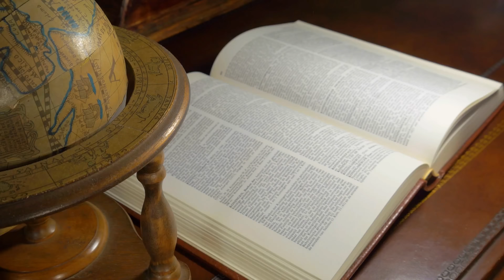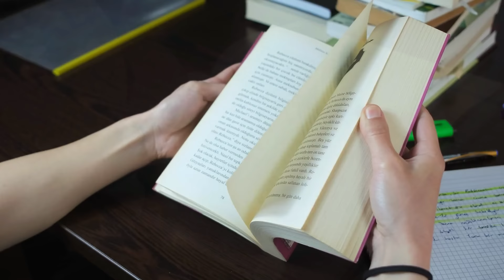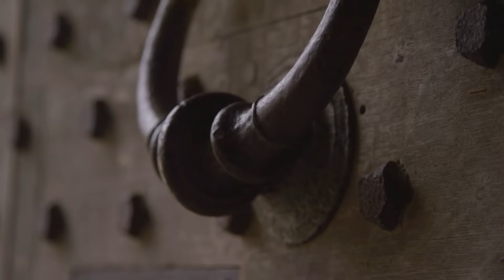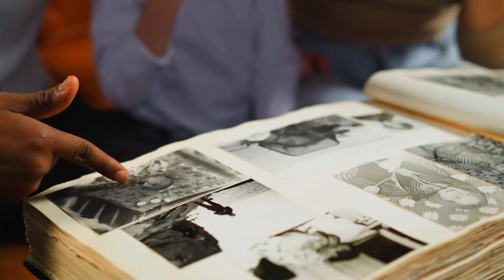Unveiling Princess Louise's Dark Secrets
Discover the shocking story of Princess Louise's betrayal. Learn about the royal scandal that rocked the British Monarchy as we reveal the truth about her secret child out of wedlock. From Queen Victoria to the hidden past of Princess Louise, prepare to be captivated by this royal drama.

⏱️⏱️VIDEO CHAPTERS⏱️⏱️
0:00 - Intro
0:51 - Scandal and Secrecy
2:12 - Deepening Mystery
4:57 - Swirling Rumours
7:28 - Unspoken Truths
9:59 - Veiled Visits
12:40 - The Sealed Lips